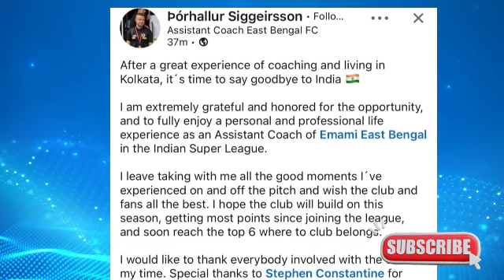🚨 অবশেষে বিদায় হলো ইস্টবেঙ্গলের কোচের🤩সুপার কাপের জন্য নতুন কোচ কনফার্ম করলো ইস্টবেঙ্গল🤩East Bengal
East bengal song
East bengal
East bengal theme song
East bengal coach 2022
East bengal new coach
East Bengal New target coach
east bengal
East Bengal vs Atk mohunbagan FC FC Today match highlights
Isl live
Hotstar isl
Isl
Hero isl